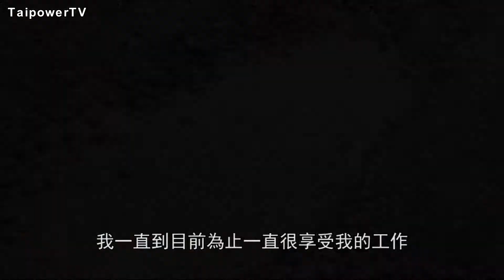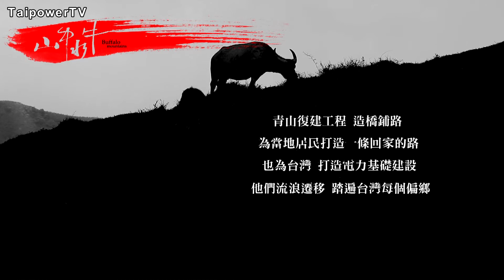台電影音網103.06.17節目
逐工程而居！山中水牛精華篇回顧艱辛歷程